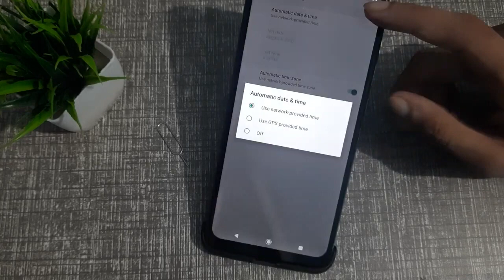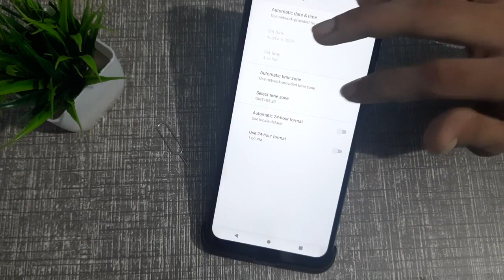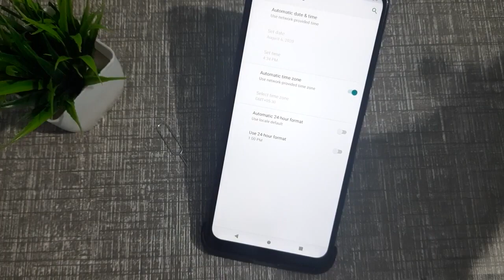How to change date and time in Motorola one fusion date time setting time set Kaise change Kare